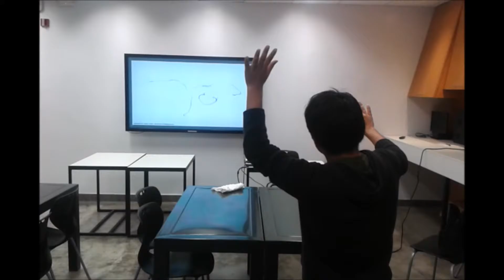Dibujo Interactivo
Aplicación de dibujo interactivo  en el que los trazos se realizan con el movimiento de la mano derecha